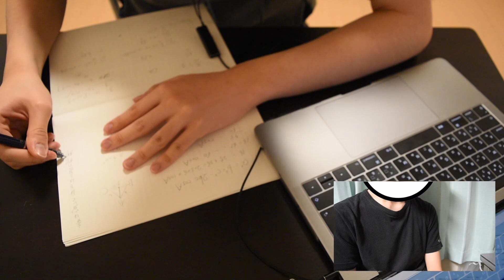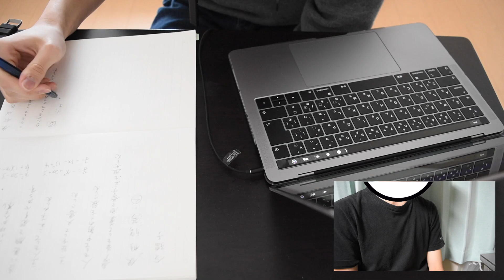いや集中力なさすぎだろwwwwww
こんにちは！いしかわくんです！
今回は自分の動画を実況したことがなかったので、実況してみました！
ずっと上げたかったんだけど結局成仏できるタイミングを失って、
迷った挙げ句の果てに、今動画をアップしました！
自分の動画を実況するといい意味でも悪い意味でもいろんな部分が見えてきちゃいますね...

とても面白かったです！
あんま面白くない動画だったかもしれないけど、成仏させてくれてありがとうございました！

BGM
DOVA

SE
Hurtrecord